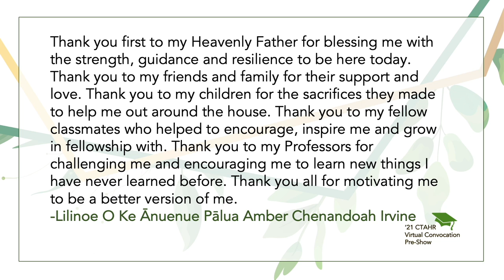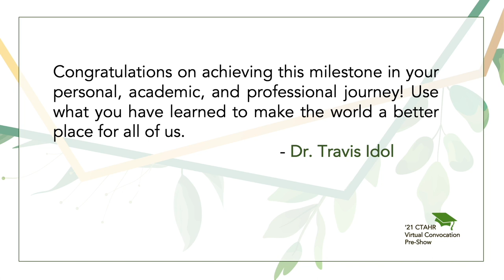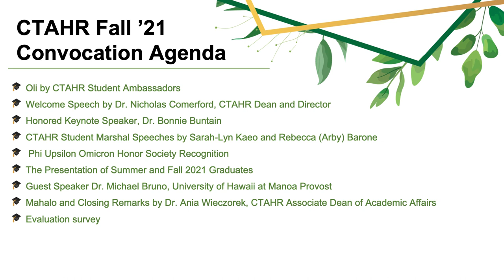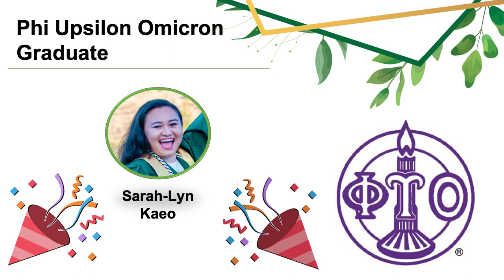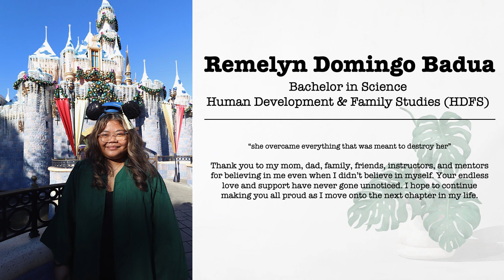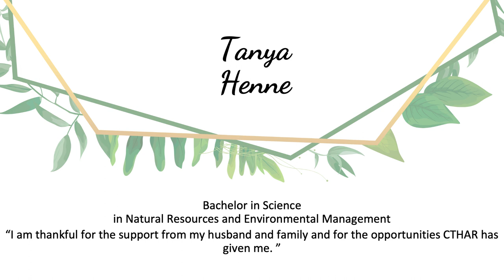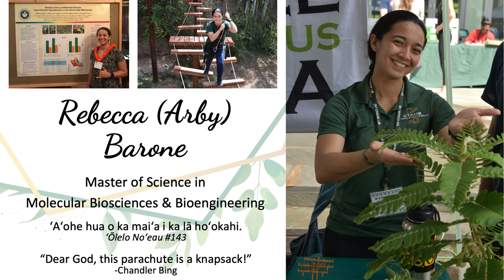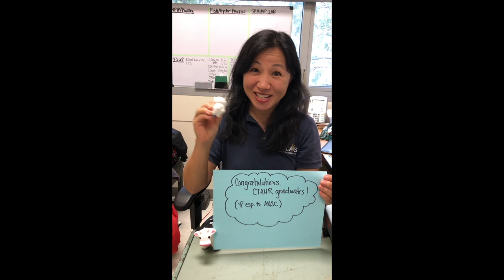Fall 2021 Convocation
Please join us to celebrate our Fall 2021 graduates!